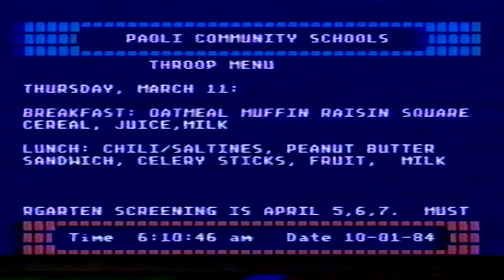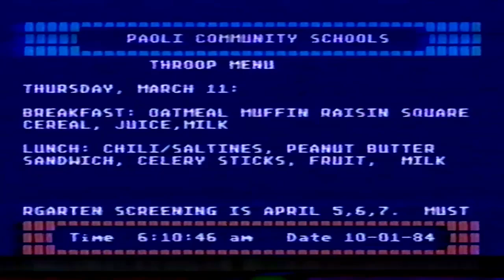March 12, 1999 - Paoli vs Evansville Mater Dei Regional (Audio Only)